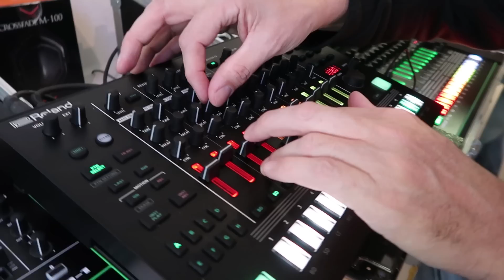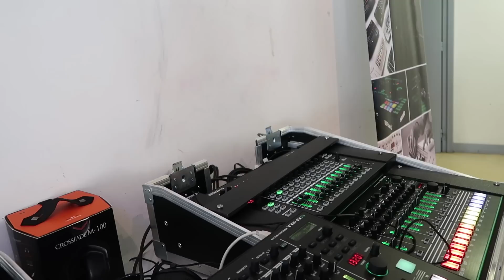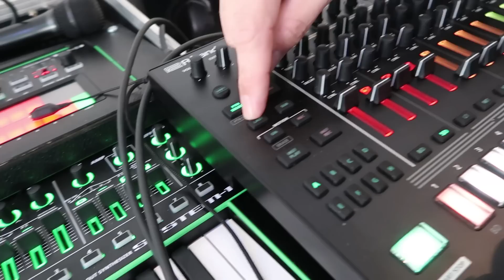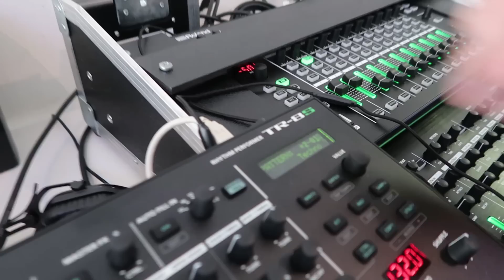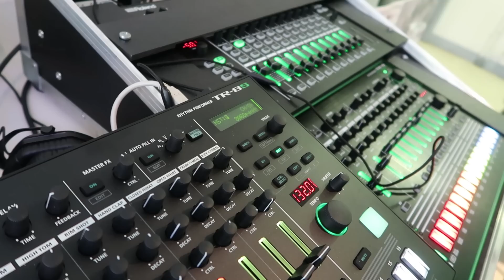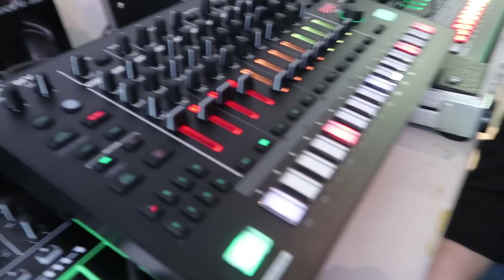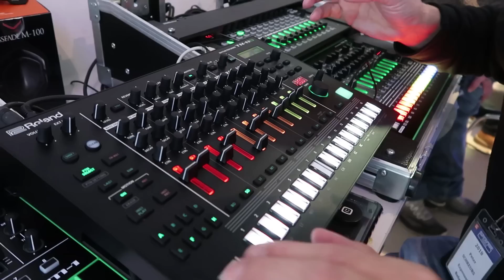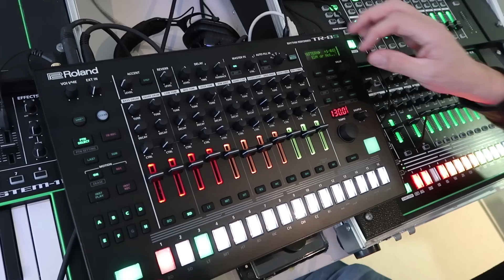[SYNTHFEST FR 2018] ROLAND TR-8S - Présentation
Knarf est avec Peter de chez Roland pour un tour d'horizon du tout nouveau TR-8S, avec une pointe d'accent belge :D

SOUTENEZ NOUS
Tipeee ! Même de petites sommes nous aident !

Matériel audio / vidéo utilisé pour nos vidéos :
Canon PowerShot G7X MKII
Sony A7 III
Canon EOS 600D
JVC EverioR
Sony AS200V / AS200VR
Micro cravate TONOR double tête
Micro cravate AGPTEK AC02